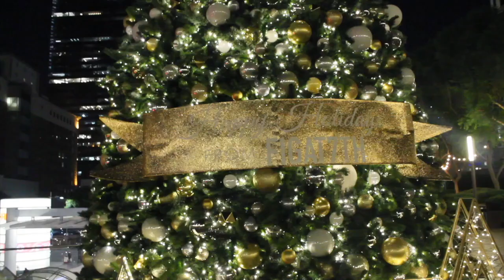BACK TO BACK AUDITIONS 35 MINS APART ON TWO SEPARATE SIDES OF LOS ANGELES| ACTING VLOG 2 | VLOGMAS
Hello beautiful people! Its day three of ten days of TiffMAS! Today was a ROUGH day with managing to handle two auditions so close to time in both different sides of LA but I definitely MANAGED at the end!  This is my first time being home away for the holidays in Los Angeles! Watch while I make the most of it! ❤️
LETS BE FRIENDS!